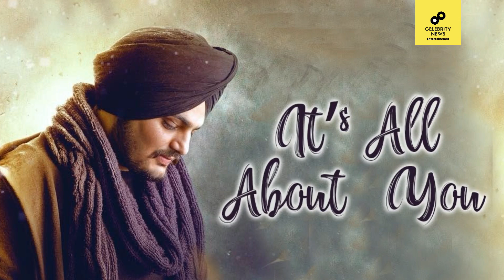Sidhu Moose Wala Lifestyle 2020, Income, Girlfriend, House, Cars, Family, Biography, Songs &NetWorth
/ sakurahertz

 / sakurahertz